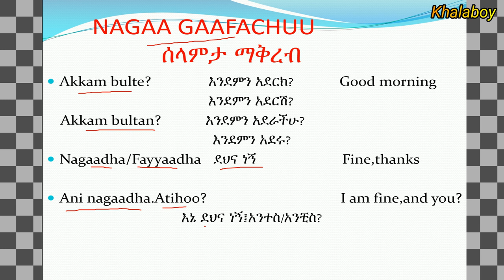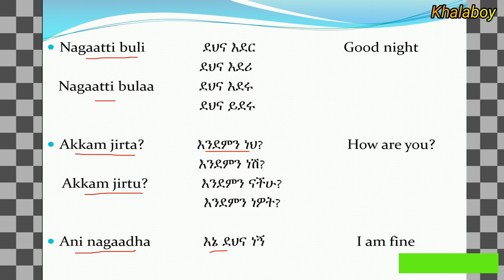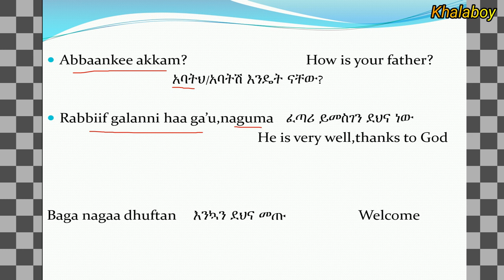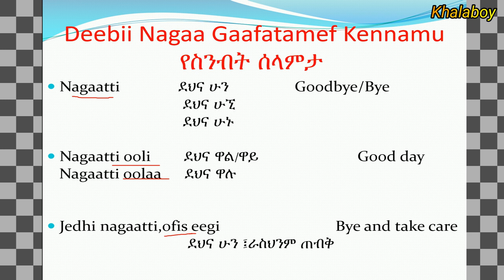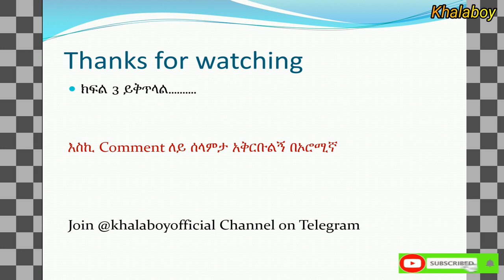🔴ሰላምታ ማቅረብ, ኦሮሚኛን በቀላሉ መማር በአማርኛ Learn Afaan Oromo in Amharic /Part 2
ኦሮሚኛ በጣም ቀላል ነዉ።     ቋንቋን በፍቅር እንማር ፣ ሰላምታ  ማቅረብ  በኦሮምኛ
Bzi video wust endet Salamtan makrb enda mnchl enna latateyaknaw selamta mals endt mastat enda minchl enayalen b Afaan Oromoo.

ኦሮሚኛን በቀላሉ መማር በአማርኛ Learn Afaan Oromo by Amharic/Part 1

Learn Afaan Oromoo Online,Learn Amharic